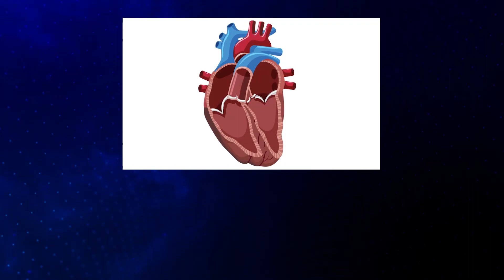Valve Replacement Surgery ||DDODIA ||Health ||Promo ||Awareness ||Odia Health Tips ||15th Mar